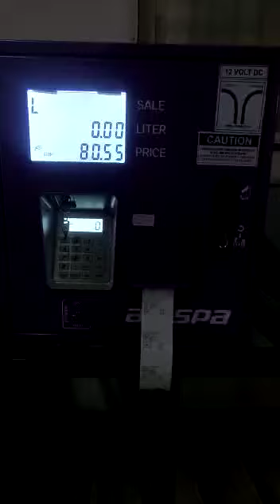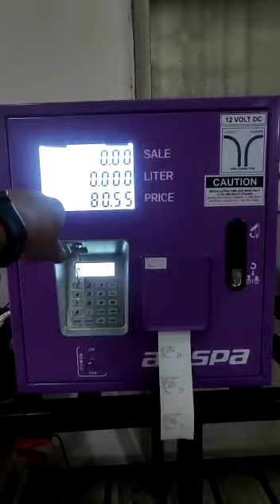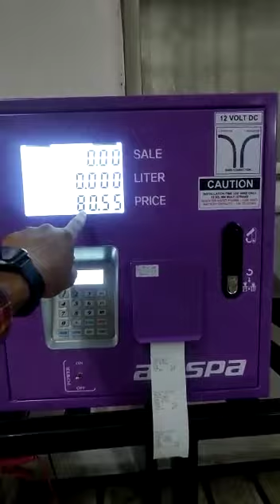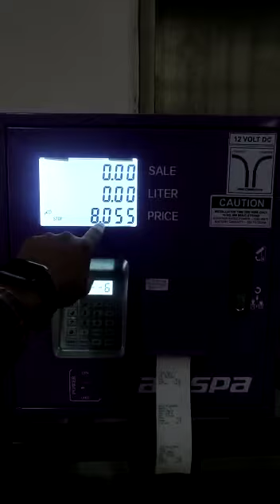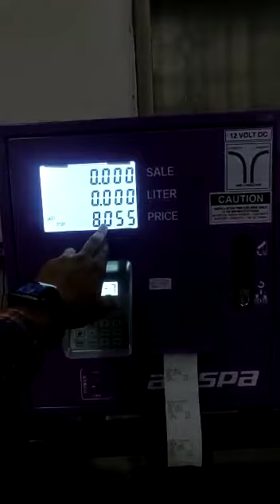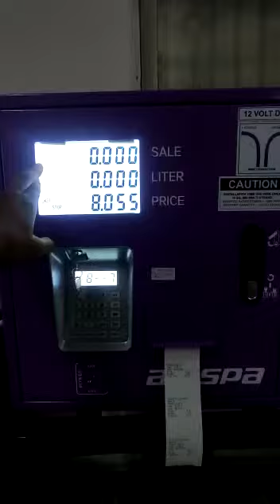AMSPA Fuel Dispenser 3 Decimal Advance Settings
Amspa Engineering P Ltd. ( Pune ) India

LEADING FUEL DISPENSING EQUIPMENT MANUFACTURER DEDICATED TO DELIVERING HIGH QUALITY CONSTRUCTION AND ACCURATE MACHINES.